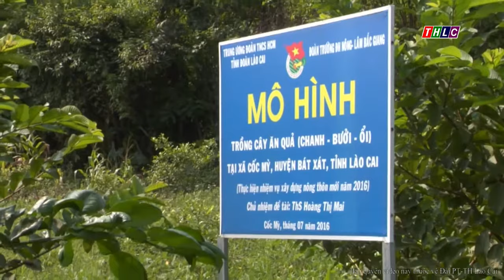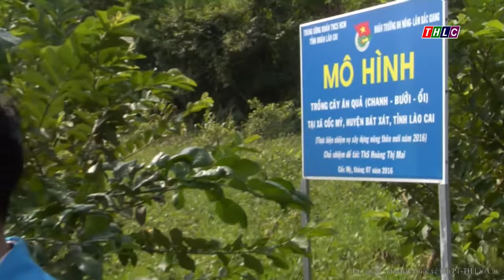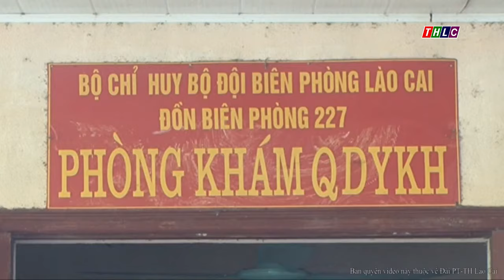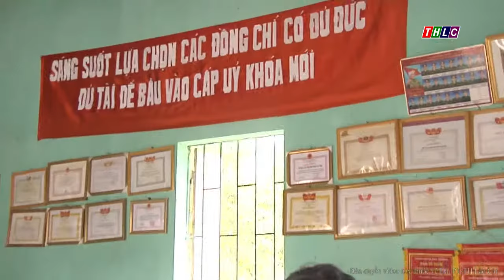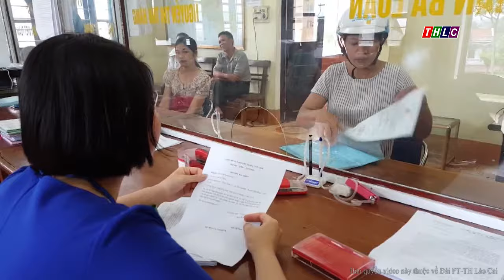Thời sự tiếng Mông (4/12/2017) | THLC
Đài Phát thanh - Truyền hình Lào Cai